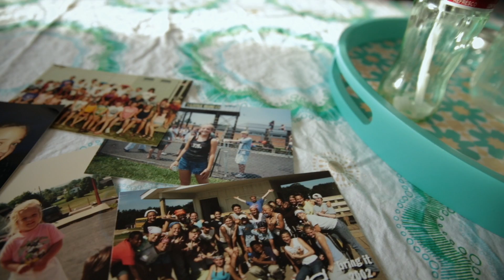City Gospel Mission: Dancing to success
“I wasn't on the path to achieve any of the things I have today when I started dancing as a kid with City Gospel Mission. But now I have them because of City Gospel Mission, and I’m very grateful.” - Mindi, 27.